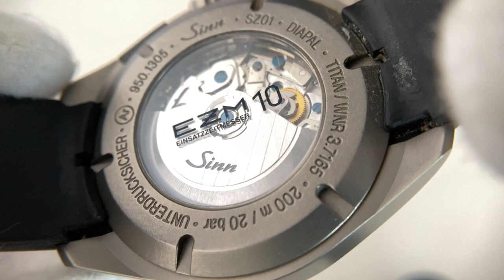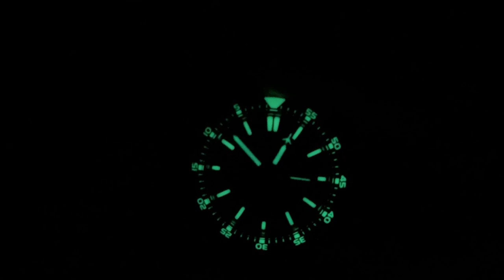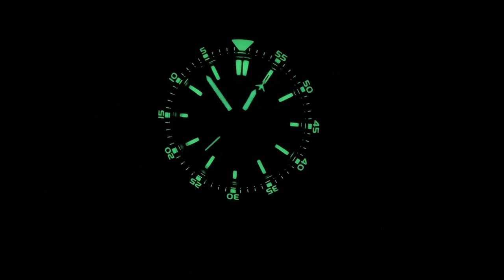Sinn EZM 10 - Einmal Uhr mit allem, bitte!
Der Sinn EZM10 (Einsatzzeitmesser 10) ist ausgestattet mit (fast) allem, was Sinn an speziellen Technologien bietet. Diese Uhr ist in gewisser Weise die Visitenkarte von Sinn, auch wenn sie nicht immer als solche wahrgenommen wird.

0:00 Los geht es
1:03 Maße und Daten
4:11 Die Uhr am Arm
5:22 Das Werk SZ01
7:25 Sinn Technologien
9:18 Nahaufnahmen
10:35 Die Uhr bei Nacht
12:34 Preise und Bandvarianten

►► Amazon Links ◄◄

*** Uhrenzubehör:
► Federstegbesteck mit 4 Einsätzen von Bergeon